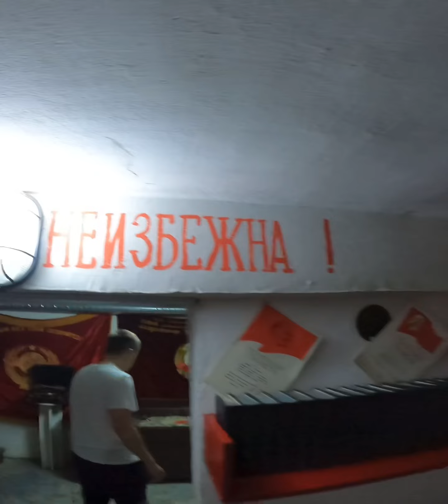Mołdawia , Nadniestrze 08.2024